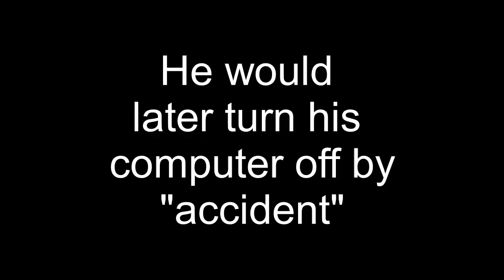Buck EXPOSED Sput for SIMPING and Buck SUCKS at Worms W.M.D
apologies for the 720p software is bending me over

0:00 - Furry names
0:38 - Sput simps for amouranth
4:32 - Buck sucking